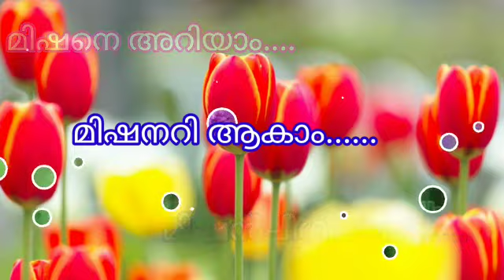മിഷൻ രൂപതകൾ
സെന്റ് ജോർജ് കത്തീഡ്രൽ കോതമംഗലം